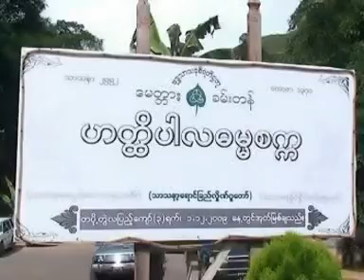မူ;ခမ္းညာ, တဲမ္း/ရြစ္ ခြန္သူ;ရိန္; PaOPayKhamChannel